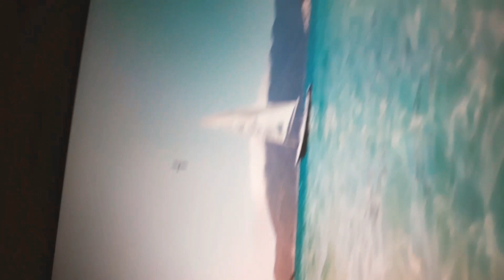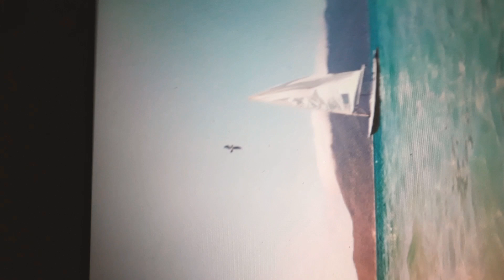Malik - Sicario VOLUME 2 feat zyad (Clip officiel) 2023 👑🎩✨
mon nouveau son disponible sur YouTube allez écouter mes abonnés ok génial rap musique le 2 extrait de l'album sera disponible aujourd'hui à 19 h 00 mes abonnés ok bonne écoute